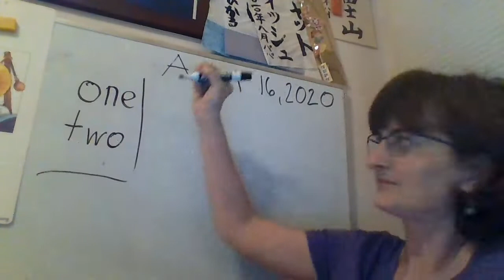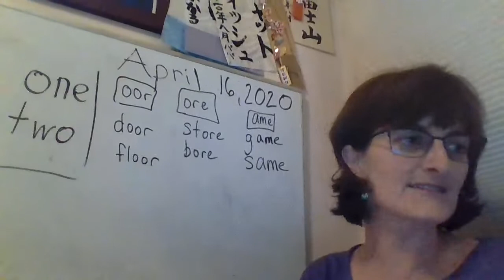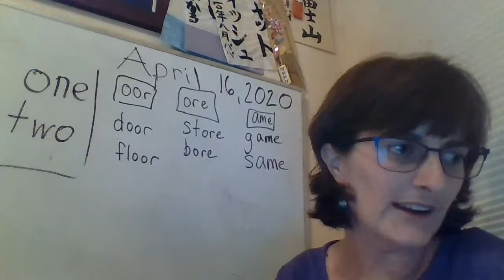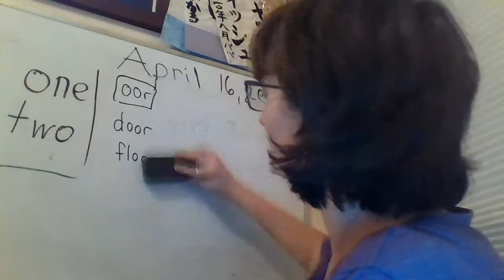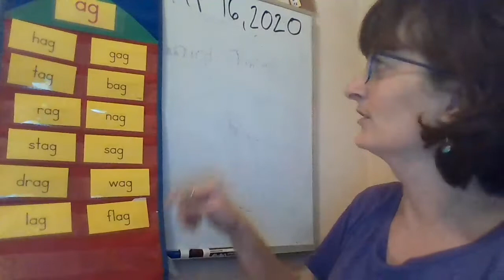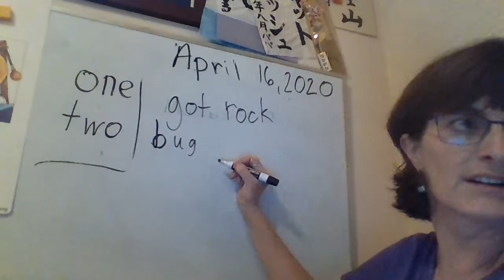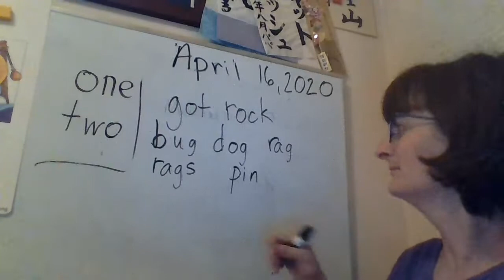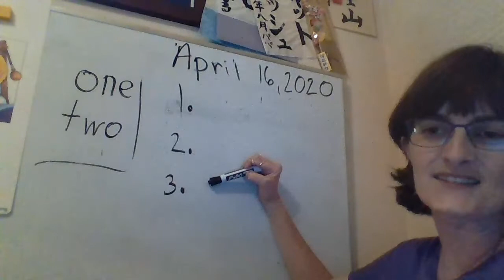Phonics with Mrs. O April 16